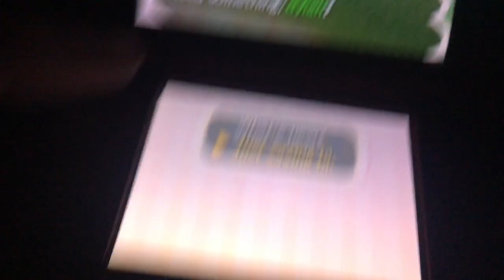Animal Crossing Uses The N Word!!!!